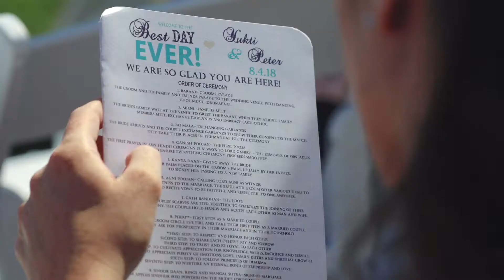Yukti + Peter | Viansa Winery | Sonoma, CA Wedding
Yukti + Peter were married at the Viansa Winery & Tasting Room in Sonoma, CA on August 4th 2018.

FRESH | Wedding Cinematography provides the best wedding cinematography / videography services from Sacramento to the San Francisco Bay Area. Visit us @gottobefresh for more info!

MB01MTVTXRKNXL6